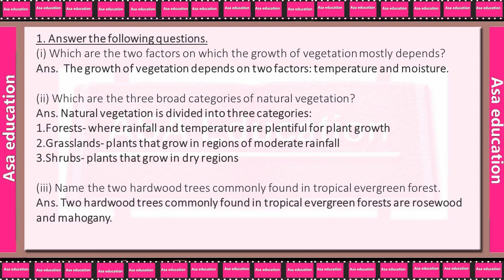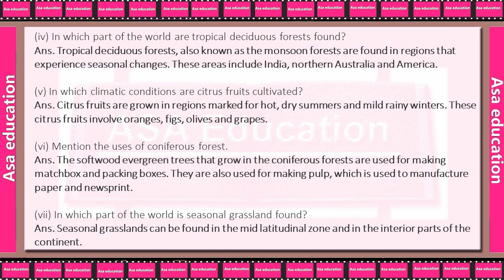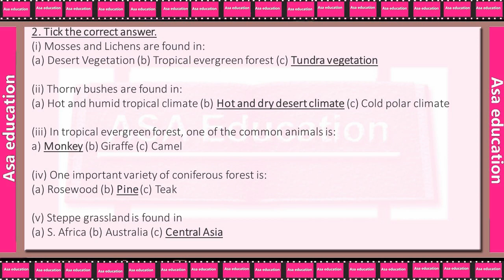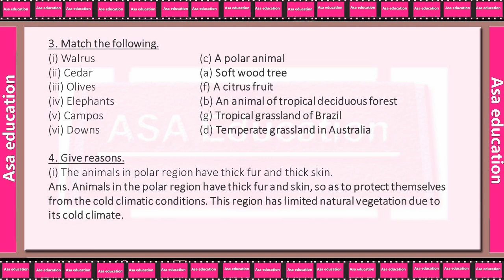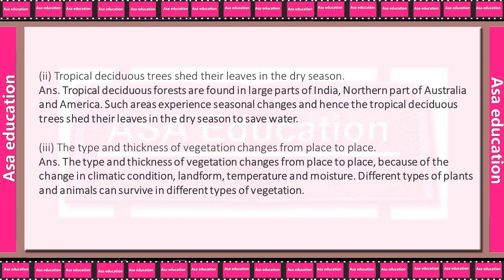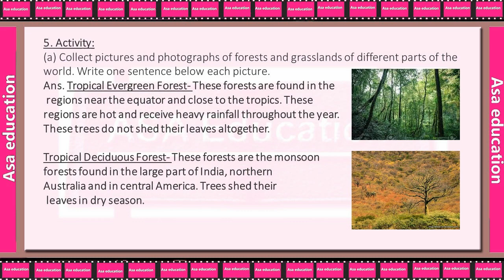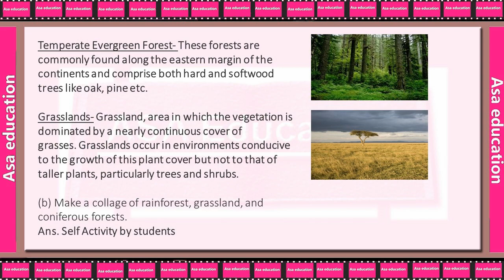Ch 6 Natural Vegetation and Wild Life (Geography, Grade 7, CBSE) Solved Exercise with Hindi exp.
Book - Our Environment.
Chapter 6 - Natural Vegetation and Wild Life.
Series - (Questions & Answers) Solved Exercise with Hindi.

ASAP-A05